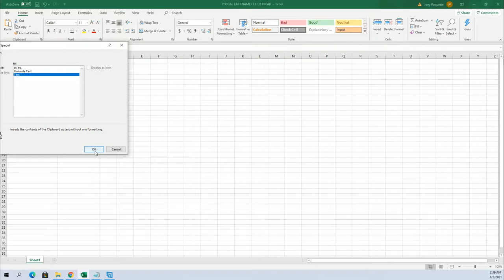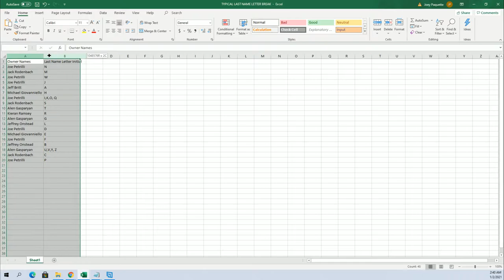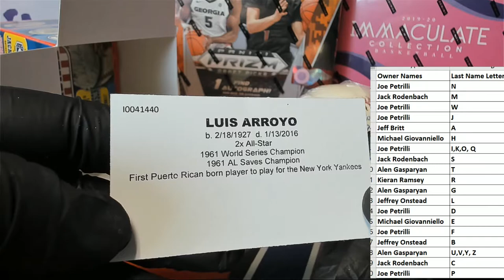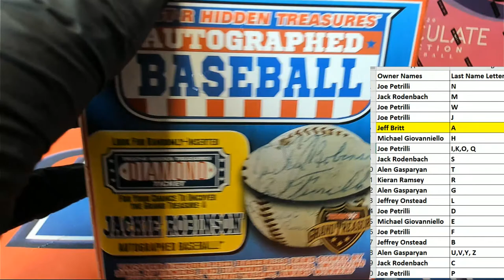2020 Tristar Hidden Treasures Series 11 Autograph Baseball ID 20SER11BB212